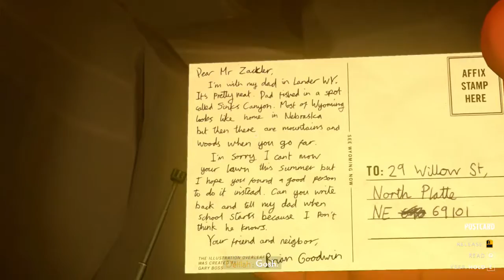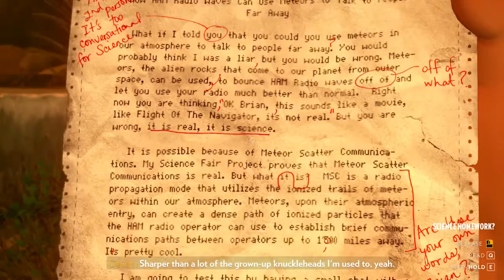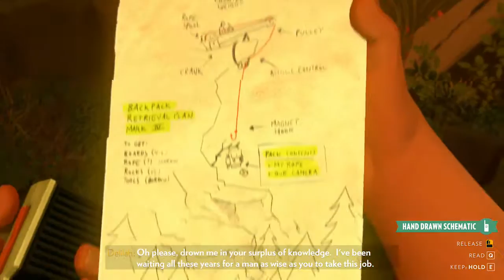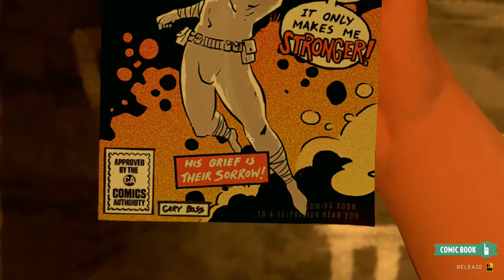Firewatch #10 - Cave Escapade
New CrystalFace intro animation by the cool dude SuperPlaid64!